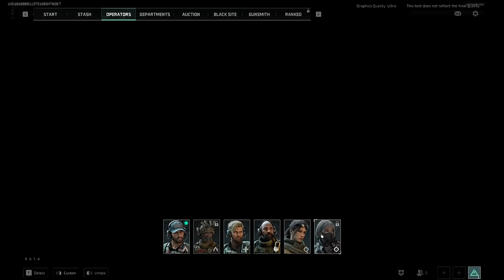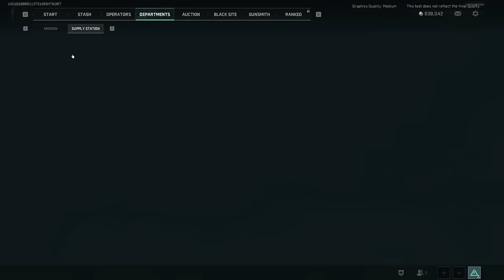Will this game replace "TARKOV", "ABI" and "LL"? - Delta Force: Hawk Ops